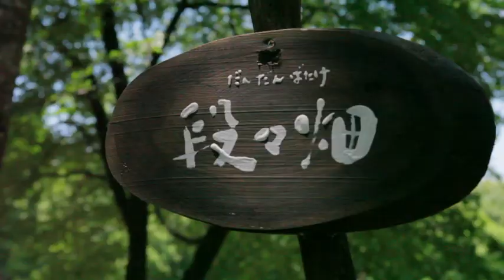ONESTORY DREAM DESTINATION TENKUnoMORI Making